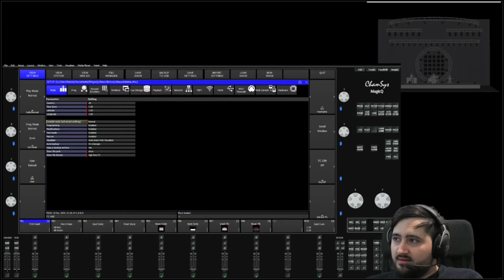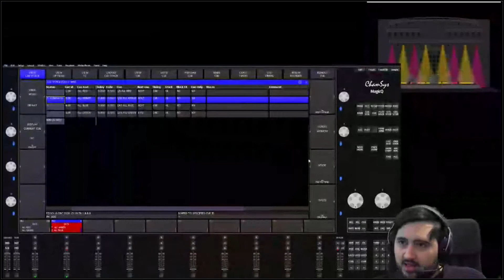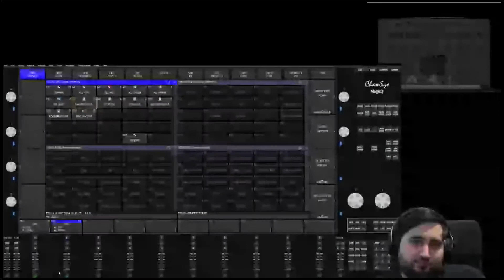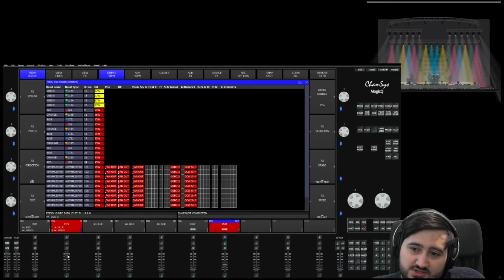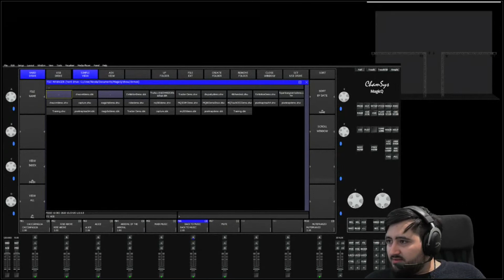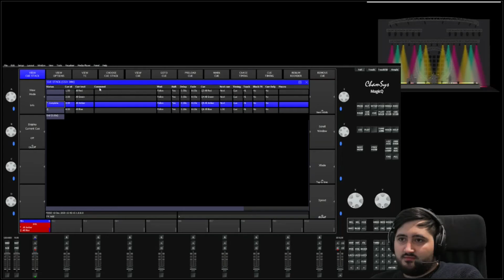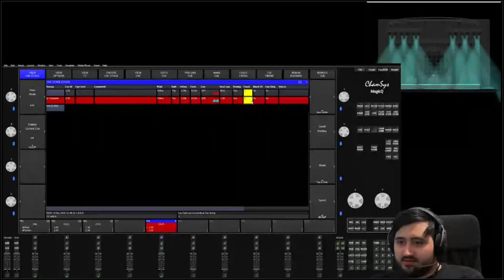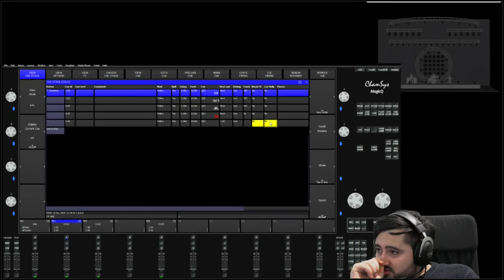ChamSys MagicQ - Tracking o non tracking, questo è il problema